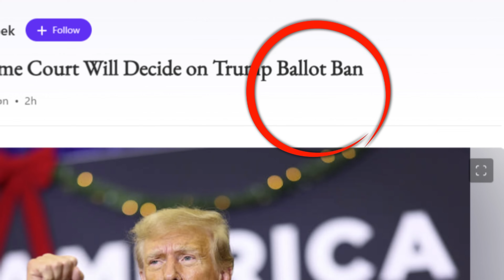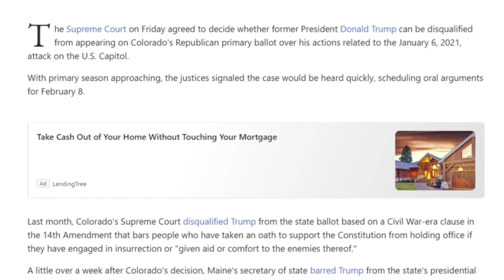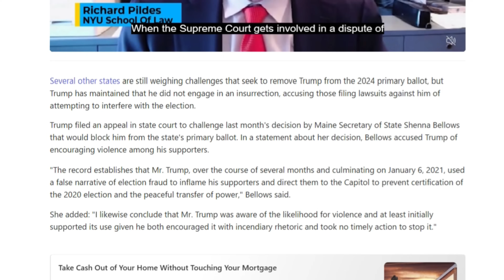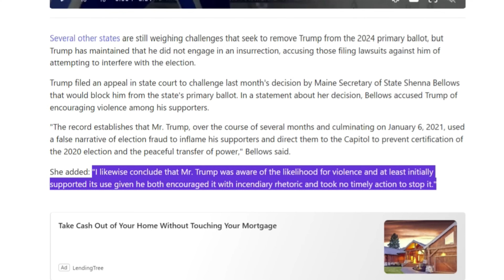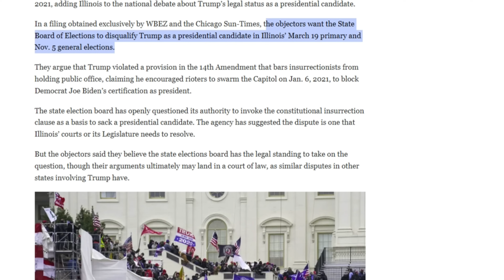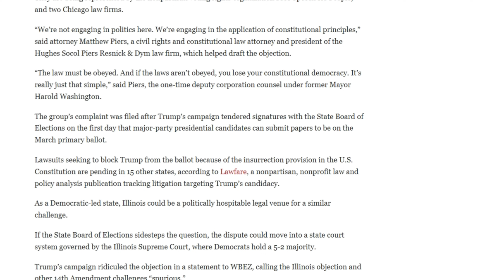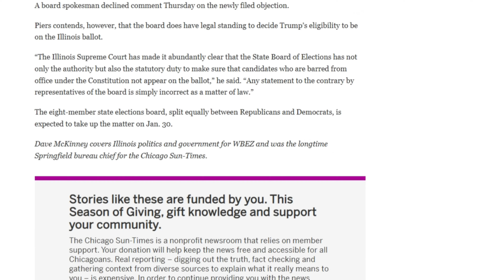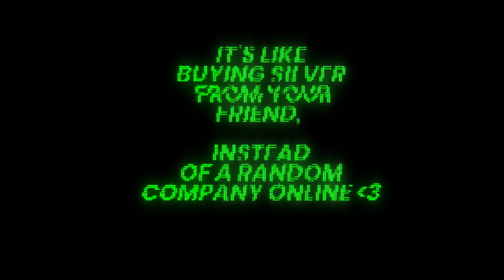Huge Media News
New news came out about Donald Trump and the risk of him getting kicked off the Ballot by several states across the country. Banning Trump from the Ballot of several states could dramatically change the results of this election at the end of 2024.

Silver is by far the best investment for many reasons explained in this video, even beyond other Precious Metals such as gold. Silver stacking is the best way to secure your wealth into something that has intrisic value (real value). If you are a beginner silver stacker or new into the precious metals world then i highly encourage you to subscribe and watch as many silver stacking videos as you can because it's called a silver stacking STRATEGY for a good reason. Don't worry too much about silver prices or spot prices because buying silver is storing your wealth into something of real value.

Key topics from this video: Donald Trump, Donald trump election ban, 2024 elections, trump 2024, President trump election ban, Trump ballot ban, Trump banned from election, president trump 2024 election.

- Slayer